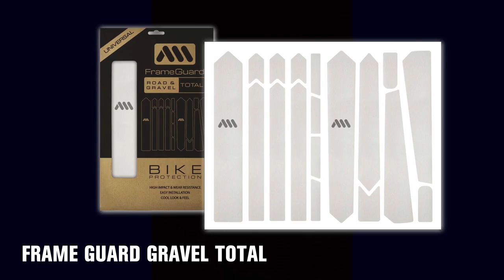Total Protection. Total Gravel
Are you a gravel or road bike enthusiast? Are you into bikepacking? Then this is the video you've been waiting for! At AMS, we believe that your bike deserves the best protection possible. Today, we're excited to introduce our newest product – the AMS Total Frame Guard for Gravel and Road Bikes.

Our Total Frame Guard is specifically designed to provide complete protection for your gravel or road bike's frame. It doesn't just keep your bike looking fresh; it also plays a key role in maintaining the integrity and longevity of your beloved ride.

But why would you want to fully protect your bike's frame? Here's why:

Guard Against Scratches and Dents: Gravel and road bikes can be subject to scratches, dents, and other damage, especially when you're taking on challenging terrains or putting in those long, epic rides. The Total Frame Guard acts as a shield, keeping your bike's frame safe from such potential harm.

Prevent Rubbing from Straps and Bags: Bikepacking often involves strapping bags to your bike. Over time, these straps can rub against the frame, leading to unwanted abrasions. Our Total Frame Guard helps prevent this type of wear and tear, keeping your frame in prime condition even during your bikepacking adventures.

Maintain Aesthetics: A well-maintained bike is not only about performance, but it's also about aesthetics. The Total Frame Guard preserves the look of your bike, making sure it always looks as good as it rides.

Discover how our AMS Total Frame Guard can elevate your gravel or road biking experience.